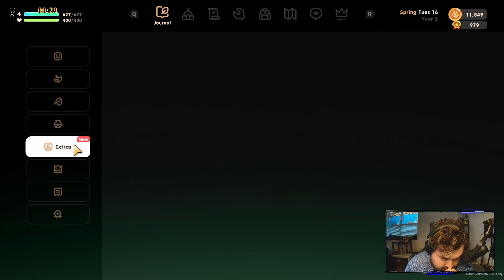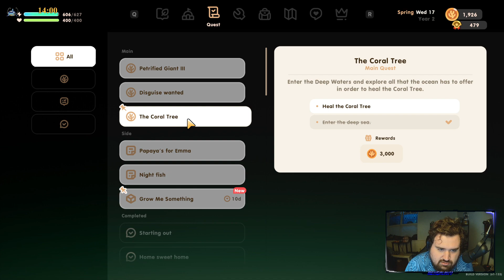Coral Island 1.0 stream 15